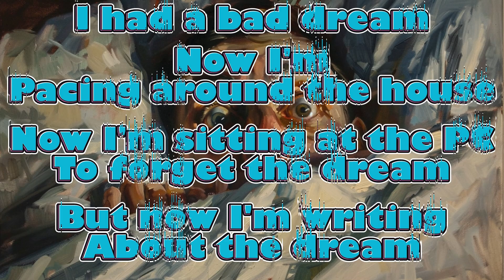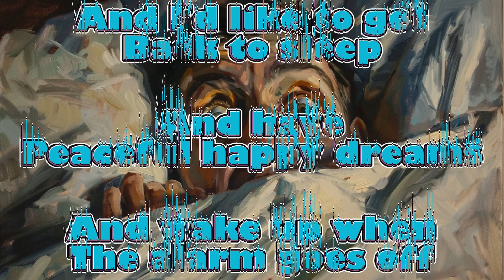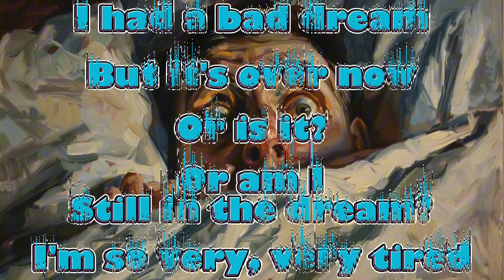The Dream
Created by Control Freak Made in Suno
Words by Control Freak